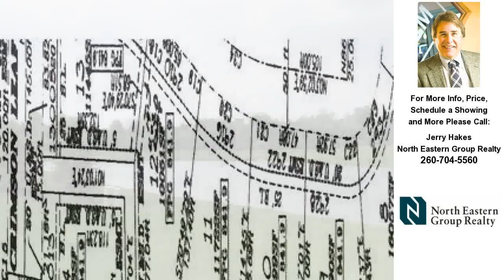2916 Arden Cove, Fort Wayne, IN REAL ESTATE VIDEO Jerry Hakes.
Contact Jerry Hakes for more information.

"Water lot with very nice views.  One of the few villa water lots remaining in Aboite Township.  Lot width at the building line is 76' and  increases toward the back of the lot.  Very conveniently located to schools, trails, churches and shopping."